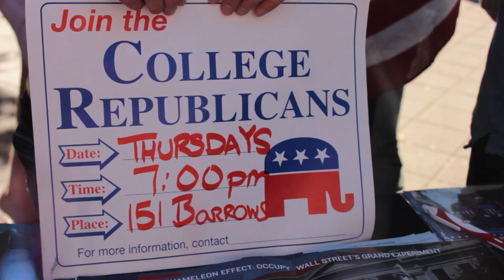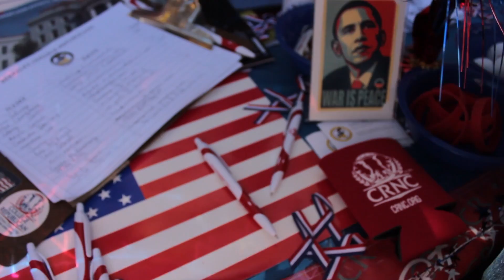Republicans in Berkeley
Members of Berkeley College Republicans describe the experience of being conservative on a liberal campus.

Video produced by Kai Ridenoure.